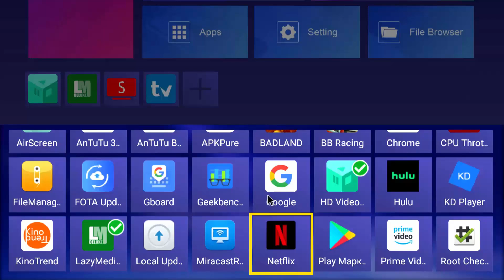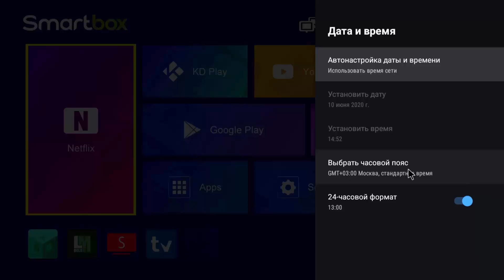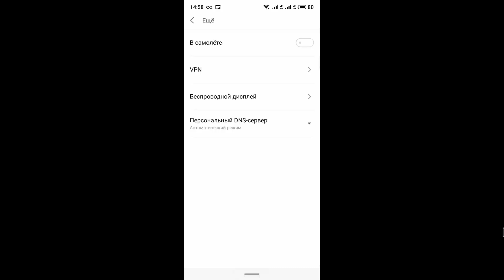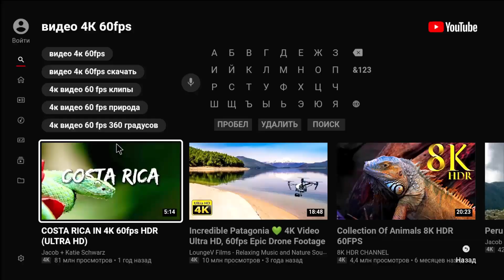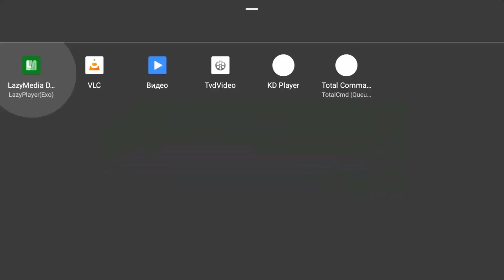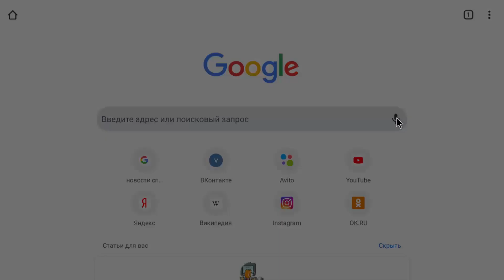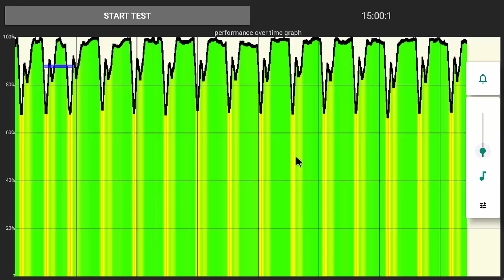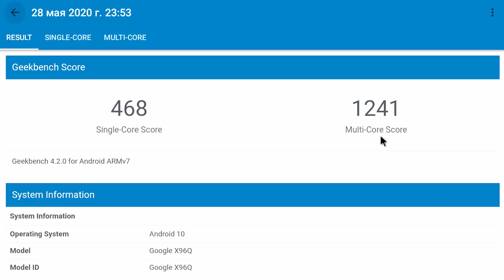НОВИНКА 2020! СМАРТ ТВ БОКС НА ANDROID 10 НЕДОРОГАЯ БЮДЖЕТНАЯ ТВ ПРИСТАВКА X96Q TV BOX ОБЗОР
Android 10 / Allwinner H313 Cortex-A53 / 2GB RAM + 16GB ROM  / Lan 100Mbps / 2.4G WiFi / OTA Updates